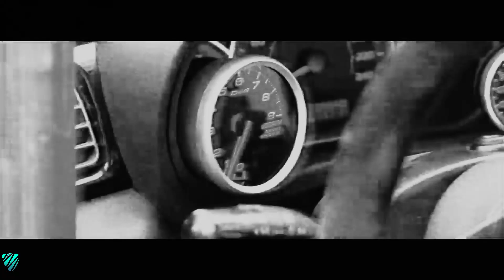KORDHELL - 9mm | BOOS❗ED